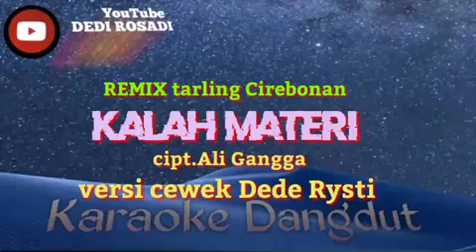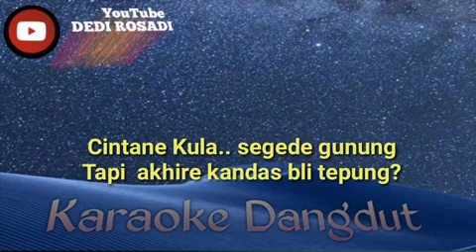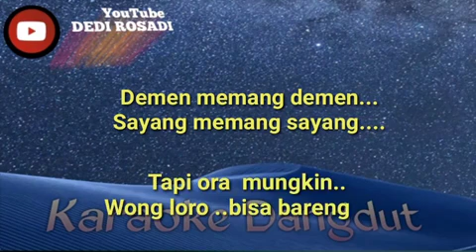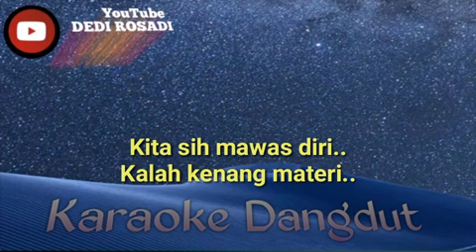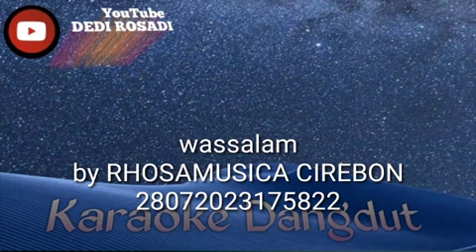REMIX BARU KALAH MATERI DEDE RYSTI Karaoke Tanpa Vokal@DEDIROSADI